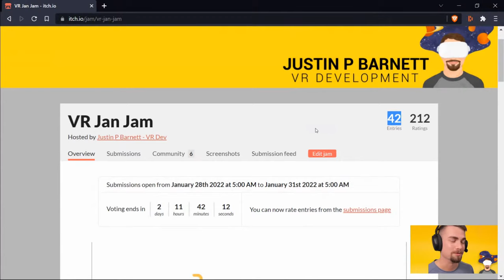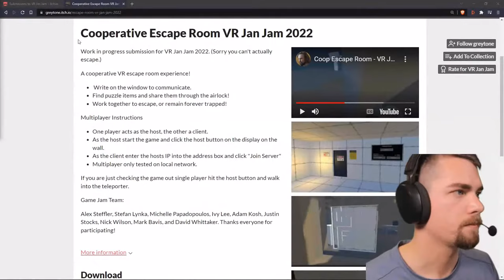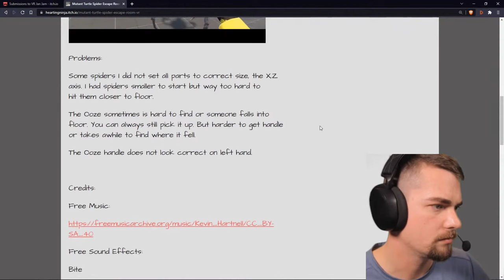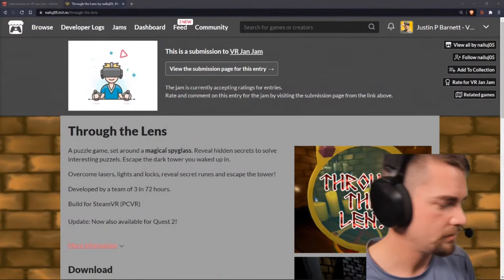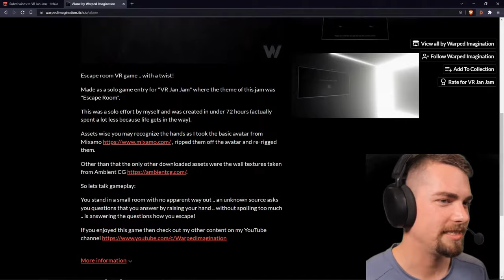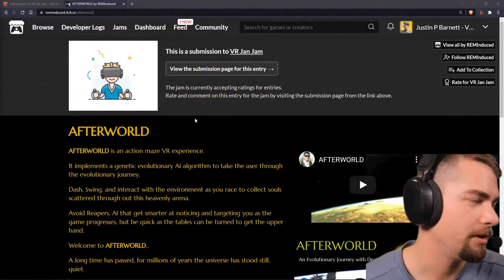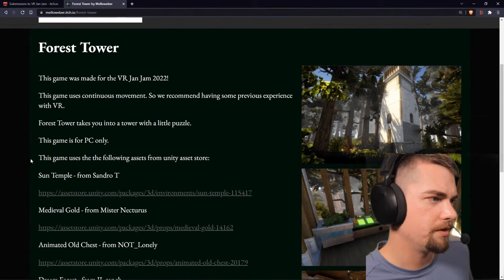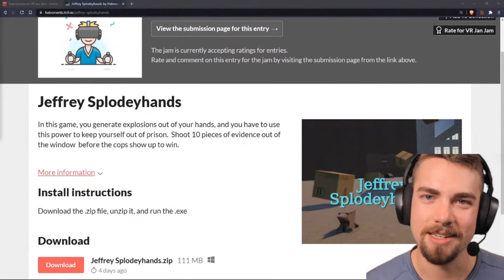🔴 Playing YOUR Game Jam Entries! Trying to Escape in VR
Wow we managed to get 42 entries for the VR game jam! That's crazy! Now I get to attempt to escape from 42 escape rooms  Clearly I didn't think this through... Join me as I play through all the vr jam entries!

// ⌚ TIMESTAMPS
0:00 Hello!
0:46 VR Jan Jam Recap
8:44 Escape Room
18:54 Cooperative Escape Room
24:14 Recurscape VR
40:14 Mutant Turtle Spider Escape
54:04 Through the Lens
1:14:24 Speed Escape
1:22:04 Alone
1:33:44 Prison Escape Vr
1:36:54 Magical Escape VR
1:50:54 AFTERWORLD
1:58:34 The Thief Vick
2:05:34 Dollhouse Escape
2:16:44 Forest Tower
2:28:34 Escape Duality
2:36:44 Jeffrey Splodeyhands
2:42:04 See Everyone Tomorrow!

Sharing VR tips to help you create that Virtual Reality game faster than you thought possible!